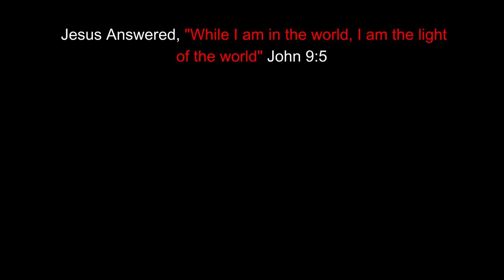Hell Let Loose Funny Moments #4 Armor Unit Chaos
Welcome back everybody how you enjoy this video where you see the fun, crazy, and epic experiences of the armor/tank unit in Hell Let Loose along with some foot soldier moments as well.